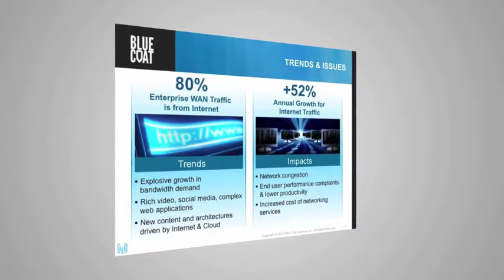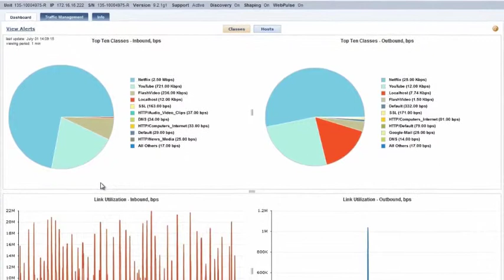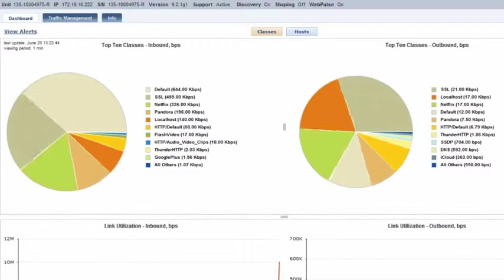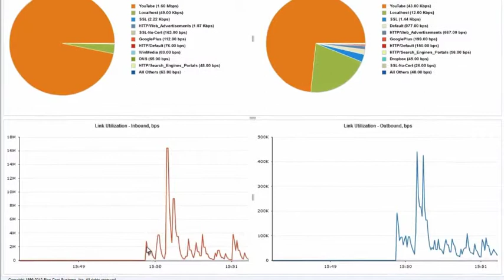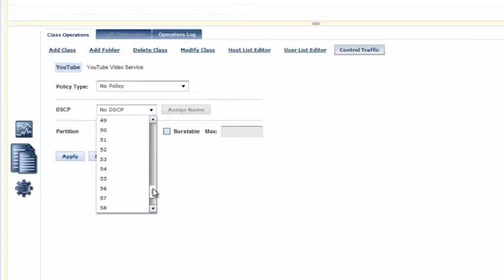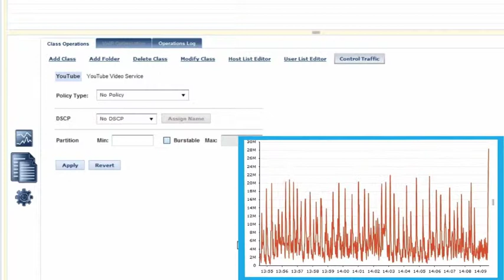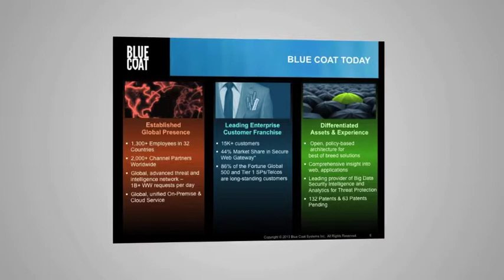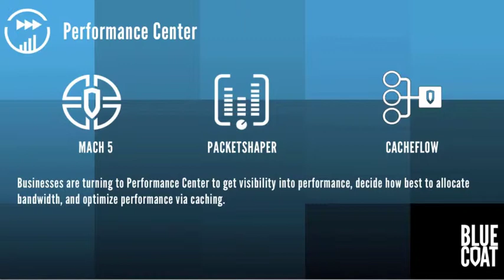Webinar: Blue Coat PacketShaper Demonstration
Blue Coat’s PacketShapers are on every network administrator’s wish list because they deliver quality WAN traffic management features.

While firewalls control traffic based solely on service type, PacketShapers focus on several characteristics of traffic: volume, type and service.

Simply put, where PacketShapers control the volumes of traffic flowing into a network, firewalls are limited to allowing / disallowing types of traffic.

This webinar provides a complete overview of the benefits delivered by PacketShapers from Blue Coat Systems.

Learn how to:

Allocate bandwidth
Guarantee priority traffic
Reserve traffic
Configure policies
Contain network impacts
Deploy in any environment

Security is not just about what you prevent - it is about what you make possible.